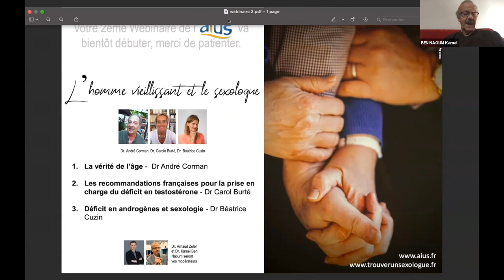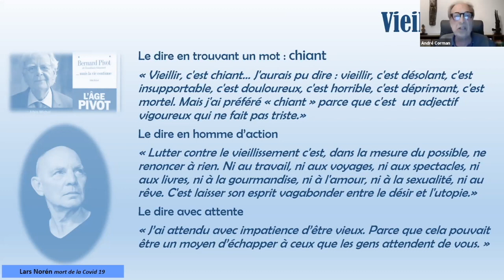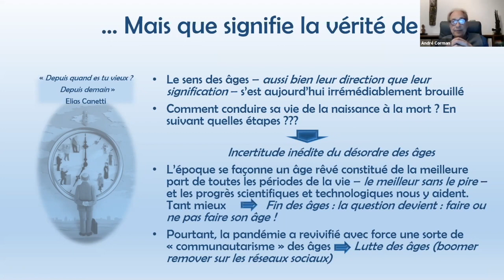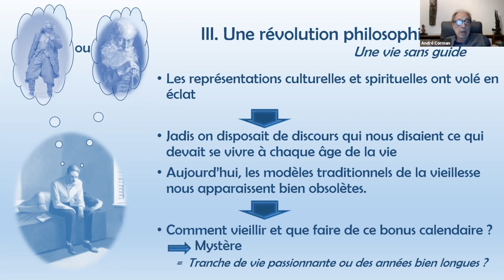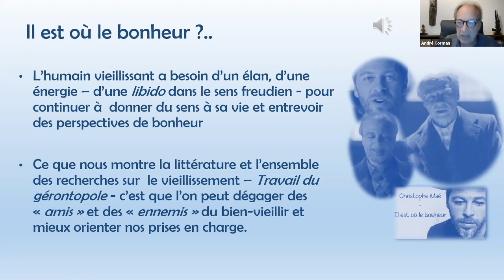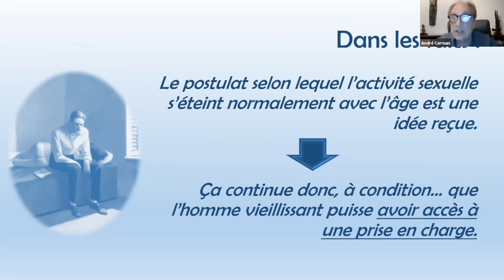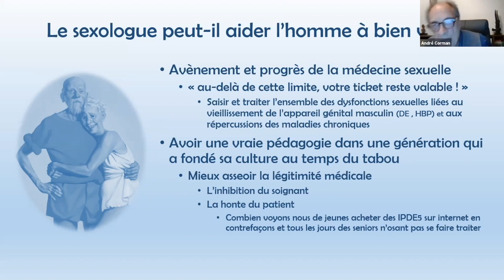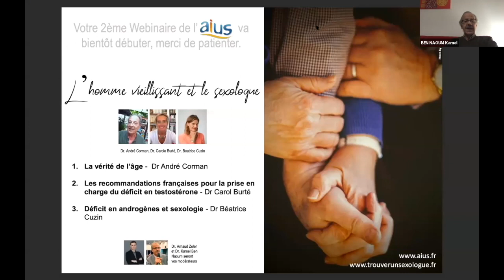Webinaire AIUS : L'homme et le sexologue - Partie 1 : La vérité de l'âge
La vérité de l'âge par le Dr André CORMAN